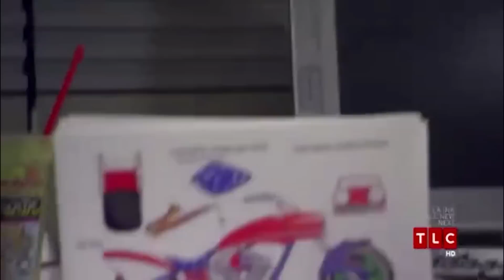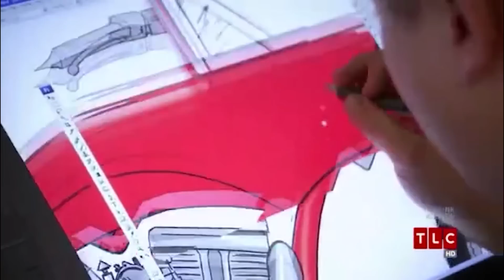Where is Jason Pohl from American Chopper today?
“American Chopper: The Series” is a reality/documentary TV show produced by Pilgrim Films & Television, which aired from 2003 to 2019. The series followed the crew of Orange County Choppers (OCC), a custom motorcycle fabrication company located in Montgomery, New York State, led by Paul Teutul Sr. and his son Paul Teutul Jr. Originally focusing on the creative differences between the two and their complex father-and-son relationship, the show took a big hit in 2008, when Paul Jr. left Orange County Choppers to pursue his own business. Since then, “American Chopper” has been on and off air for years, but is still considered to be one of the best automotive reality shows out there. Jason Pohl joined the cast in 2006, and remained on the show until its cancellation. An industrial designer by trade, Jason quickly became one of the series’ most prominent stars, but it appears that a lot has changed in his life since we last saw him on “American Chopper”.

We'll try to answer to questions below in this video:
Who is Jason Pohl from American Chopper?
Where is Jason Pohl today?
What happened to Jason Pohl on American Chopper?
How old is Jason Pohl?
How tall is American Chopper's Jason Pohl?
How rich is Jason Pohl?
Where does Jason Pohl live?
Who is Jason Pohl wife today?
What is Jason Pohl ethnicity and nationality?